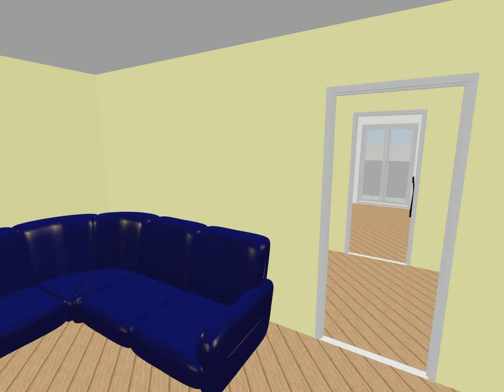MY HOUSE - LIMBIATE 2 LOCALI ampio e recente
MHYH ROSSO - QUESTO IMMOBILE PARTECIPA A "MY HOUSE YOUR HOUSE" PERMUTA DIRETTA CON TRE LOCALI.
Limbiate in palazzina di recente costruzione con finiture in mattone a vista, disponiamo di appartamento di due locali costruito con materiali di ottima qualità.
La soluzione ha l'ingresso diretto sul soggiorno con cucina a vista e affaccio al comodo terrazzino, bagno finestrato con box doccia e ampia camera matrimoniale con secondo terrazzino.
Completano la soluzione il box e la cantina di proprietà.
Climatizzatore, inferiate e zanzariere.